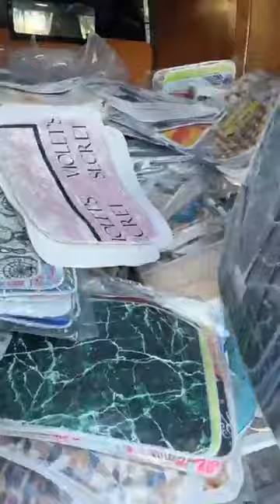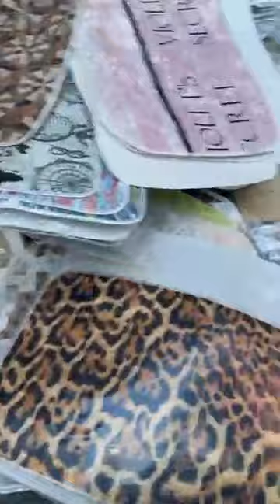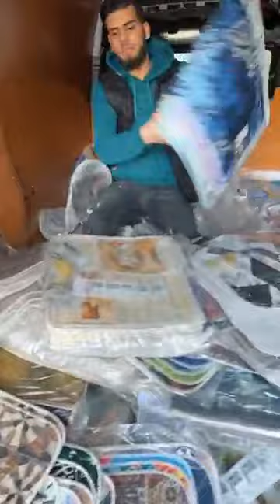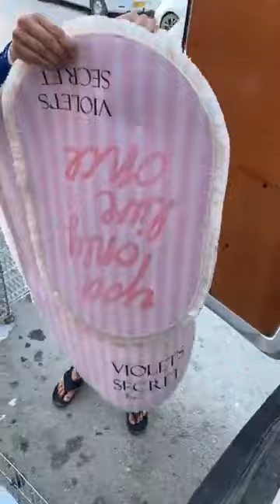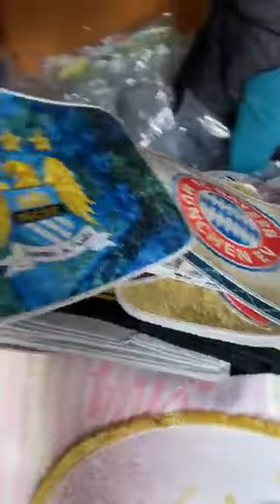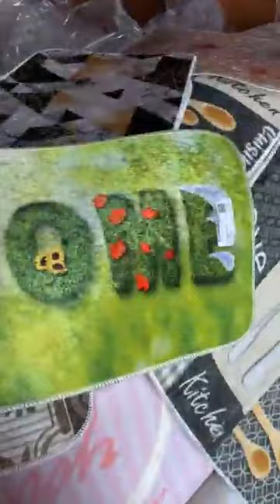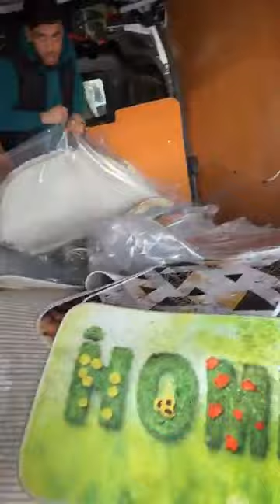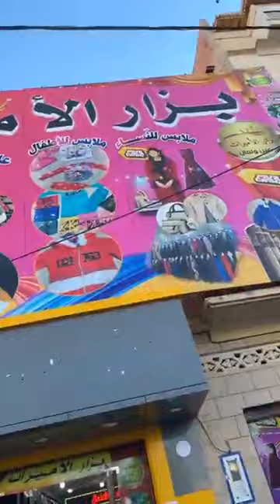صولد صولد 🚨🚨 تخفيضات كبيرة على االطابي عند بزار الأميرات 2 عين ولمان ولاية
بزار الأميرات 2 عين ولمان ولاية سطيف حي 44مسكن
فايسبوك بزار الأميرات 2 عين ولمان
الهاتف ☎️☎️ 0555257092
عين ولمان